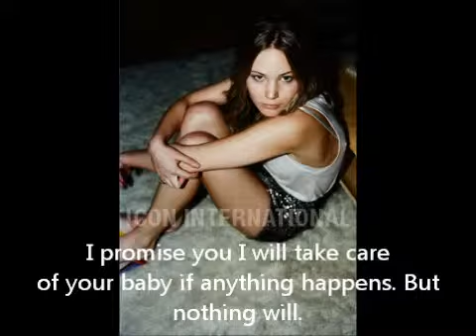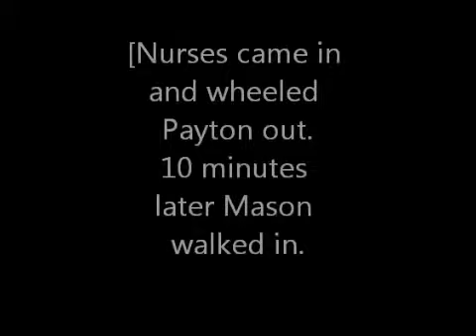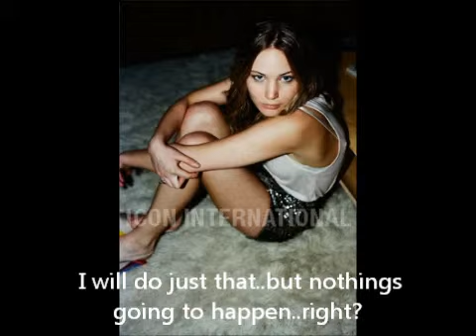Both Of Us Season 2 Episode 5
:( will Payton be alright?